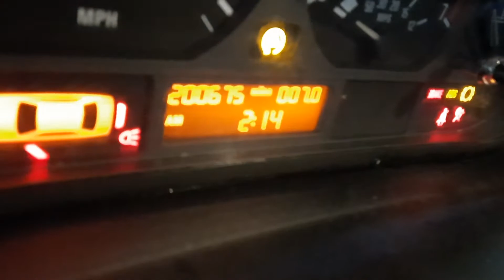2000 BMW 328i 2.8L Engine with 200675 Miles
This 2000 BMW 328i 2.8 liter 6 cylinder engine ran well with 200,675 miles.
engine motor 3 Series E46
This engine will fit the 2000 BMW 328i as well as the 1999 BMW 328i Sedan models
BMW 2793cc (2.8) 6 cyl.
193 H.P.
DOHC.
Dual "Vanos" system
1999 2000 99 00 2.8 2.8l liter litre 6 cylinder six cyl gas gasoline engine motor
116620